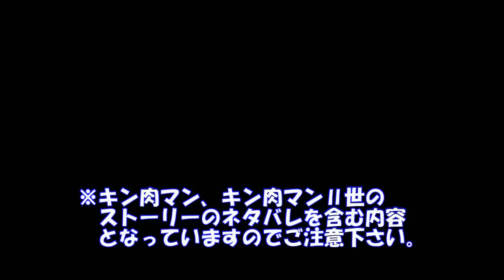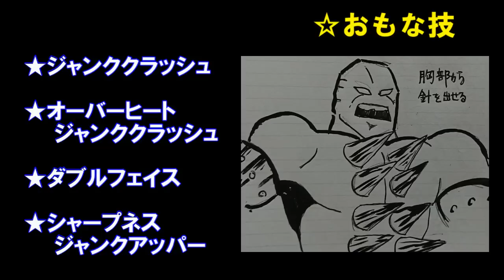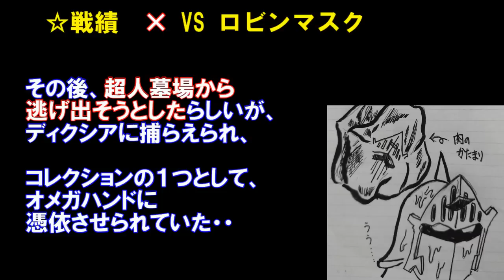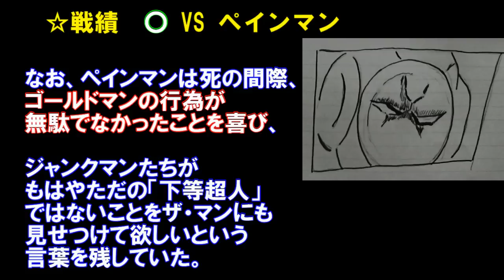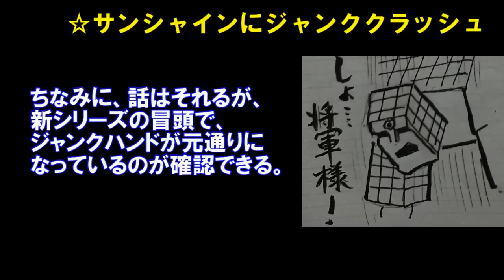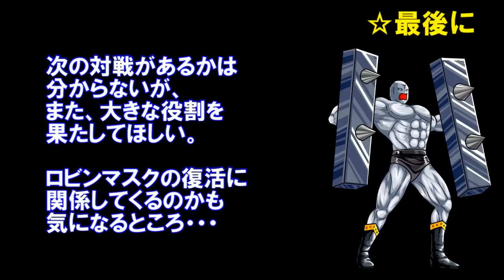【キン肉マン/ストーリー考察・予想#193】悪魔六騎士 ジャンクマンを紹介！